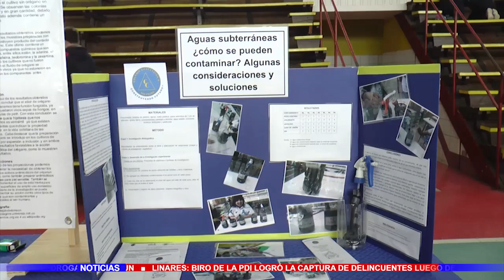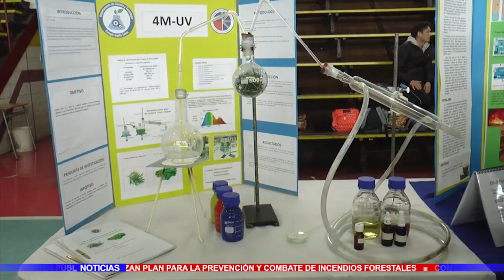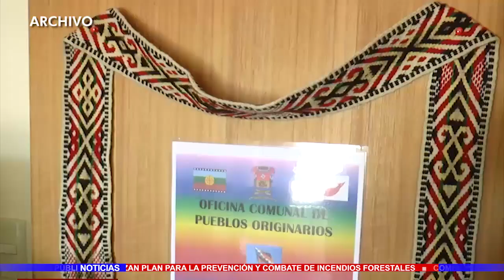TV5 Noticias Jueves 03 de Octubre 2019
COMENZÓ CHUPAYASO LINARES.
Anoche se inició la segunda versión de Chupayaso 2019, el evento de arte circense, con representantes de España, Argentina y Chile.
La pala espacio cultural, despliega esta gran fiesta familia, en la alameda valentín letelier. Con funciones a las 19:00 y 20:00 horas. Y el fin de semana, evento en el Teatro Municipal.

FERIA DE CIENCIAS INSTITUTO LINARES.
Escuelas y Liceos se dan cita por 3 días, en el Instituto Linares, participando de la Feria de Ciencias 2019.
Es la novena versión de este encuentro en el cual, recintos educacionales muestran sus trabajos en el área de incentivar el conocimiento y tecnología aplicada en diversos ejemplos de propuestas de investigación y soluciones a temas del entorno cotidiano.

FERIA LABORAL 2019 LINARES.
Los indicadores altos de desempleo, 8,6% en Linares, se vieron plenamente reflejados en la Feria Laboral realizada en Plaza de Armas.
La necesidad de búsqueda de una fuente laboral, llevaron a un número significativo de personas, a inscribirse presentando su currículum, en la oferta de puestos en el área frutícola, del comercio y acceder a posibilidades de capacitación. Con 35 expositores.

ALCALDE MARIO MEZA RESPONDE ACUSACIÓN DE CAROLINA VILLAGRA Y CONFIRMA DENUNCIA DE ORGANIZACIÓN MAPUCHE.
El alcalde Mario Meza, respondió ratificando algunas ideas esbozadas en un comunicado.
Descartó maltrato y defendió a COMAPU.
Un tema que probablemente, traerá más desarrollo, luego de la renuncia de Carolina Villagra y sus cuestionamientos al alcalde y a la organización COMAPU.

SMA FORMULÓ CARGOS CONTRA PLANTA COEXCA DE SAN JAVIER
La Superintendencia del Medio Ambiente formuló cargos en contra de la empresa Agrícola Coexca S.A., titular del proyecto denominado “Plantel Porcino de 10 Mil Madres San Agustín del Arbolito”, ubicado en San Javier.
principalmente por operar un plantel de cerdos sin el tratamiento de purines establecido, y por la construcción y operación de un sistema de tratamiento de purines en forma previa a la obtención de una resolución de calificación ambiental.